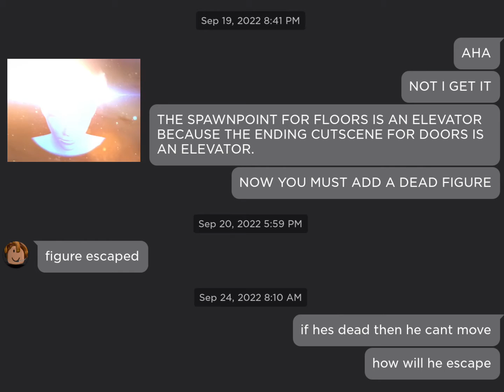Skysub galaxy brain 2